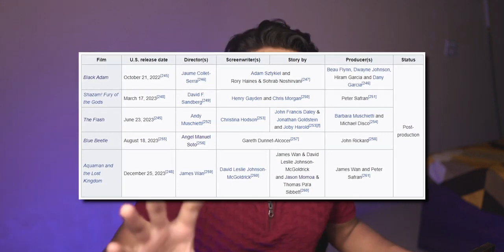Chhati-Chaudi Kardiye Aap Hamari!! ⋮ BLACK ADAM @PJExplained @thepjoffical